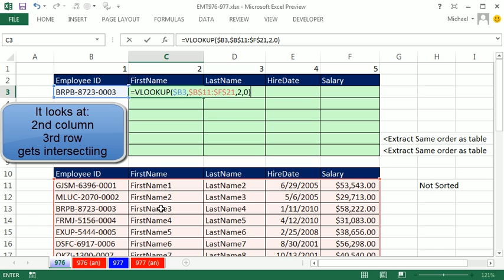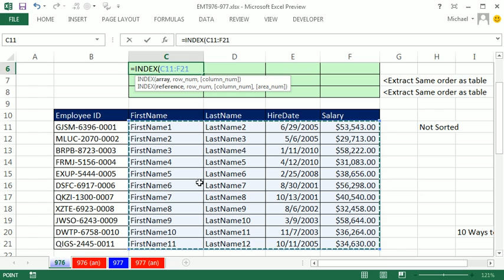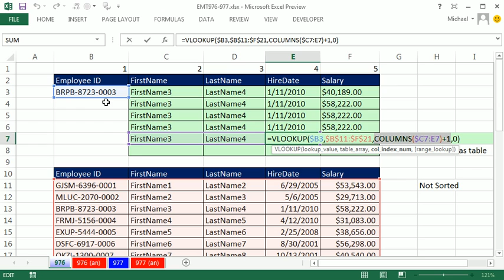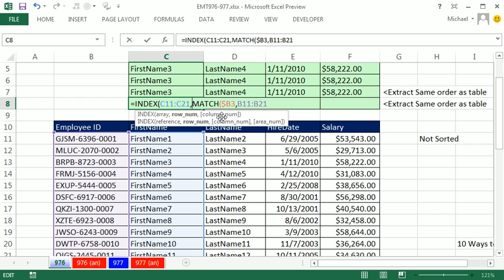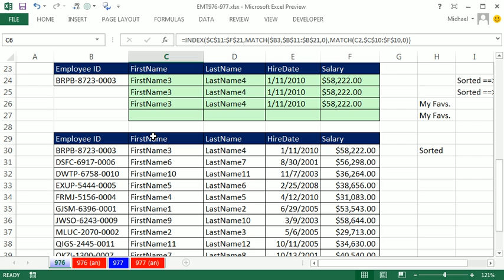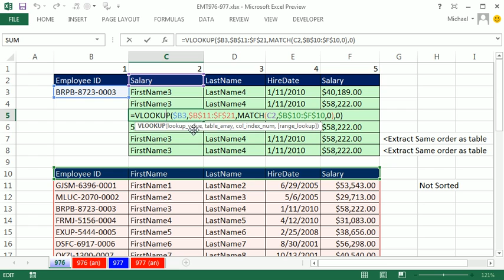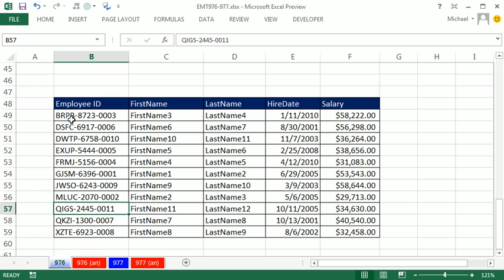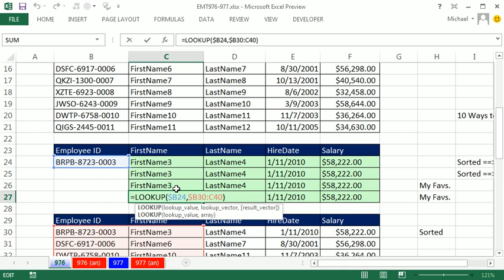Excel Magic Trick 976: Excel Two Way Lookup - 11 Examples (2 Way Lookup)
Table of contents with Time Links to jump to sections of video:
Two Way Lookup = Lookup Row Number and Column Number and extract the intersecting Value:
1. VLOOKUP (Exact Match) with typed in col_index_num: =VLOOKUP($B3,$B$11:$F$21,2,0) ( 00:19 minute mark)
2. VLOOKUP (Exact Match) with cell reference for col_index_num =VLOOKUP($B3,$B$11:$F$21,C1,0) ( 1:53 minute mark)
3. VLOOKUP (Exact Match) and MATCH for col_index_num =VLOOKUP($B3,$B$11:$F$21,MATCH(C2,$B$10:$F$10,0),0) ( 2:16 minute mark)
4. INDEX and 2 MATCH functions (Exact Match): =INDEX($C$11:$F$21,MATCH($B3,$B$11:$B$21,0),MATCH(C2,$C$10:$F$10,0)) ( 3:04 minute mark)
5. VLOOKUP (Exact Match) and COLUMNS function for col_index_num =VLOOKUP($B3,$B$11:$F$21,COLUMNS($C7:C7)+1,0) ( 5:10 minute mark)
6. INDEX with Relative Cell Reference and MATCH (Exact Match) functions =INDEX(C11:C21,MATCH($B3,$B$11:$B$21,0)) ( 6:59 minute mark)
7. VLOOKUP (Approximate Match) and MATCH for col_index_num =VLOOKUP($B24,$B$30:$F$40,MATCH(C23,$B$29:$F$29,0)) ( 8:40 minute mark)
8. INDEX and 2 MATCH functions (Approximate Match)=INDEX($C$30:$F$40,MATCH($B24,$B$30:$B$40),MATCH(C23,$C$29:$F$29,0)) (8:40  minute mark)
9. INDEX with Relative Cell Reference and MATCH (Approximate Match) functions =INDEX(C30:C40,MATCH($B24,$B$30:$B$40)) (8:40  minute mark)
10. LOOKUP function and expandable range =LOOKUP($B24,$B30:C40) ( 10:27 minute mark)
11. INDIRECT and SUBSTITUTE functions and the Space Operator =INDIRECT(SUBSTITUTE($B43,"-","_")) INDIRECT(C42) ( 13:06 minute mark)